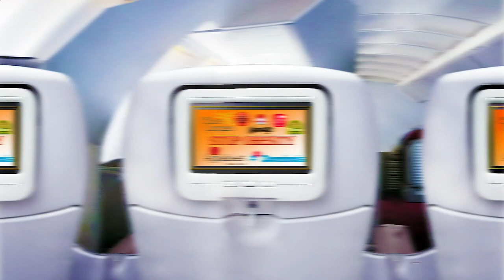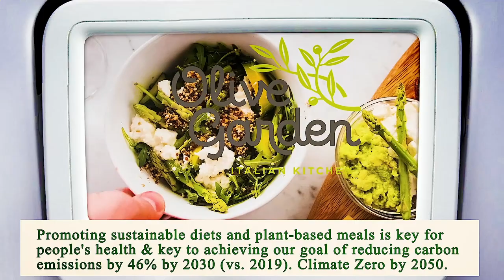Close to Me Restaurant Manhattan 10038 NY, New York County, New York, United States